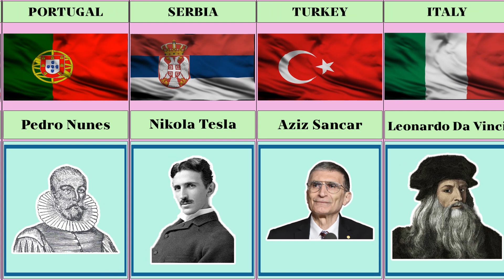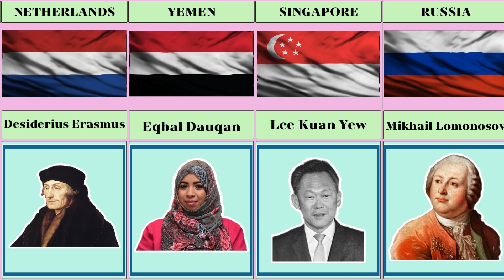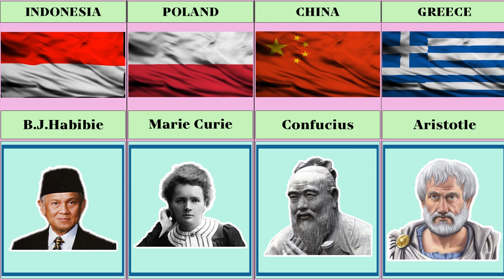Genius From Different Countries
In this video, we made a list of  Genius From Different Countries  from different countries.

✌️Hey! Welcome to Comparison new data
How I create a video 🎞️ :
First of all I come up with a topic. Then I collect the information from statistical sites, forums, discussions in various communities . Then by using softwares like Adobe After Effect , Photoshop , Adobe Premiere pro and I Create the video .